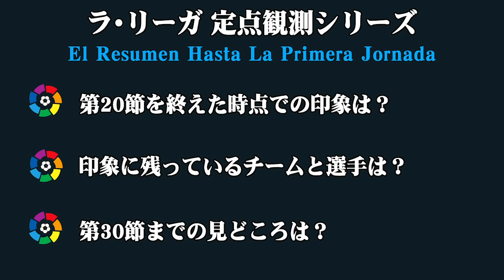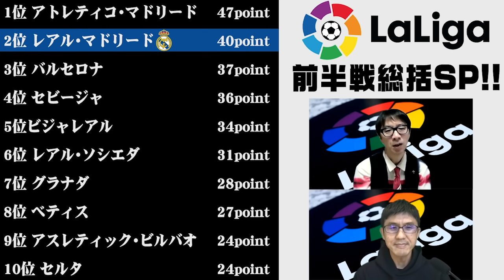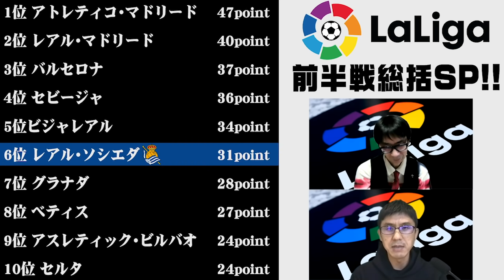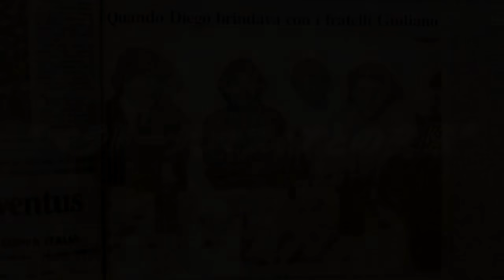全クラブ喋ります！ ラ・リーガ前半戦総括！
00:00 オープニング
03:57 アトレティコ・マドリード
06:35 レアル・マドリード
07:01 バルセロナ
09:31 セビージャ
12:04 ビジャレアル
13:36 レアル・ソシエダ
15:21 グラナダ
16:30 ベティス
18:01 アスレティック・ビルバオ
19:36 セルタ
21:19 カディス
22:46 レバンテ
24:17 ヘタフェ
25:42 バレンシア
27:25 エイバル
28:35 バジャドリード
29:37 オサスナ
31:02 アラベス
33:27 エルチェ
35:25 ウエスカ
39:20 印象に残っているチームと選手
44:19 第30節までの見どころ
45:55 エンディング

★引き続き、お2人へのメッセージ・お便りを募集しています！
※リモート期間のため、お便りの紹介・ステッカーの発送は一時お休みさせていただきます。

〒104-0032
東京都中央区八丁堀4-9-4
西野金陵ビル3F 株式会社フロムワン ラ・リーガ担当宛

・出演
倉敷保雄
小澤一郎